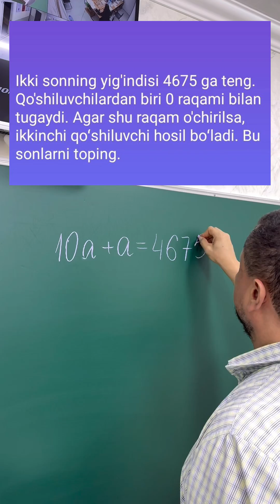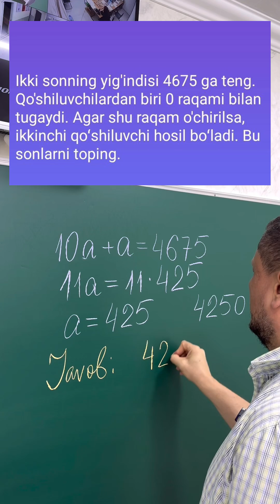Hisoblang. maths matematika arifmetika dtm